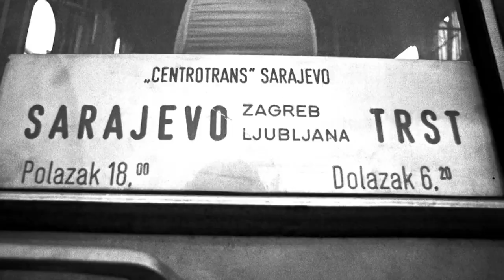U SRCU FESTIVALA SFF - Trst, Jugoslavija - Ponedeljak 23:05